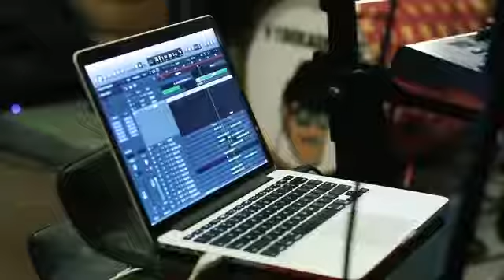Kevin julio New music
We proudly announce you that our 1st single “Fixed” has finally dropped. Go listen, and share your thoughts on the comment section below. A little backstory, this song was born in 2014, but we had to postponed the production since each personnel had to do their duties and follow their own path. Stroke of luck, we’re back now and eventually we finished what we left off. - @y.o.r.e
Edited by @noprianrauhul
Thanks to @riojulizar @riansetiabudi @aaditrizky @herprass @bonaventuradityo @fajarsiahaan